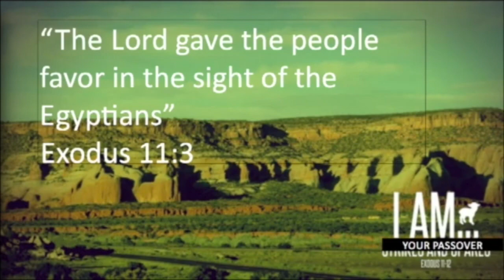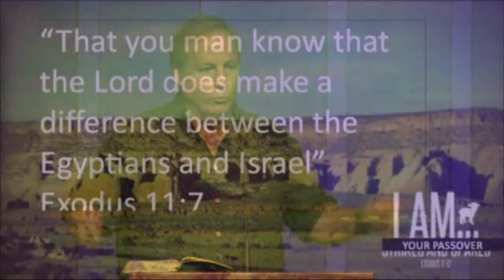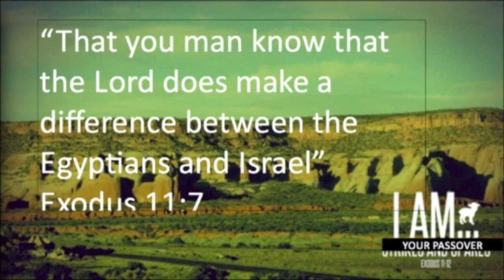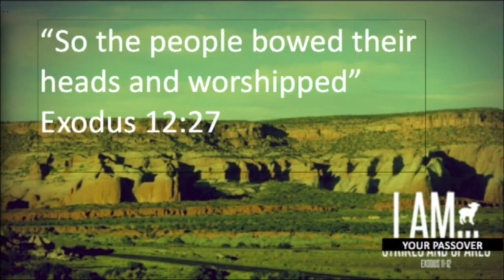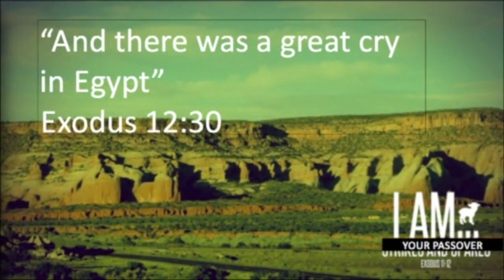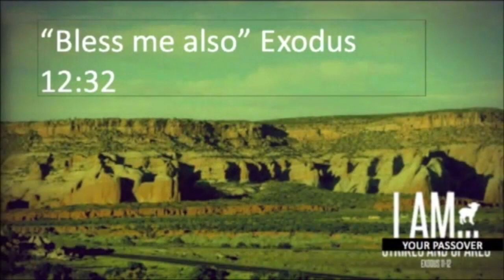Exodus 11-12:36 - I AM Your Passover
David Guzik teaches on Exodus 11-12:36. God announces the death of the first born, He institutes Passover, and the final plague on Egypt takes place.

Here is a link to David Guzik's commentary on Exodus 11
Here is a link to David Guzik's commentary on Exodus 12